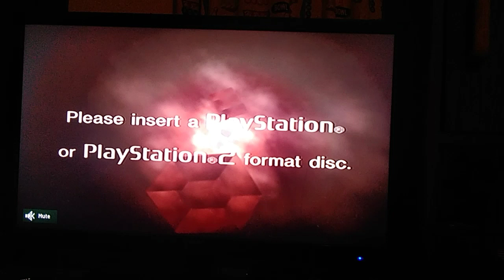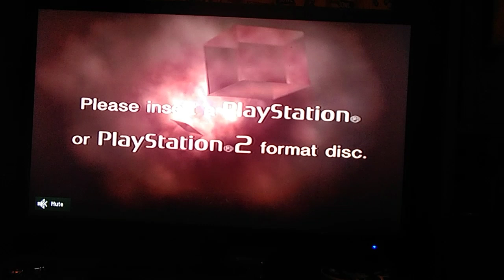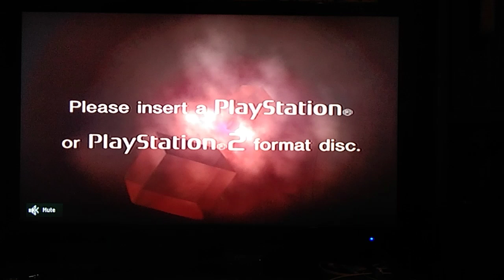PS2 Red Screen Rotation every 17:30